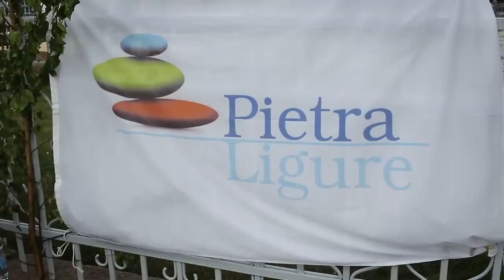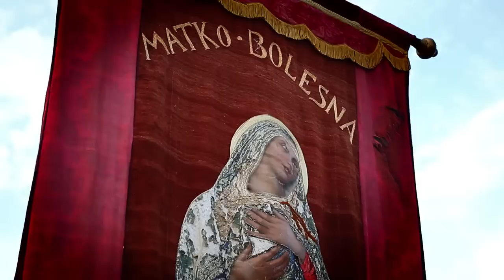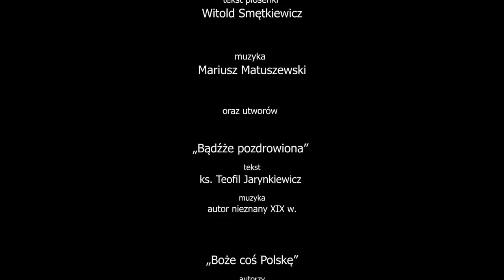Spycimierskie Boże Ciało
Film o obchodach Bożego Ciała w Spycimierzu.